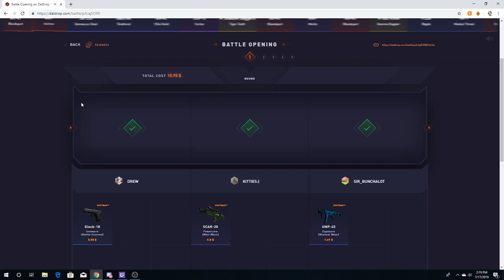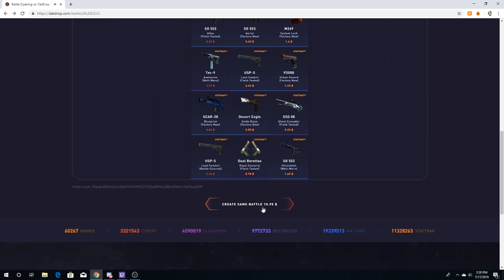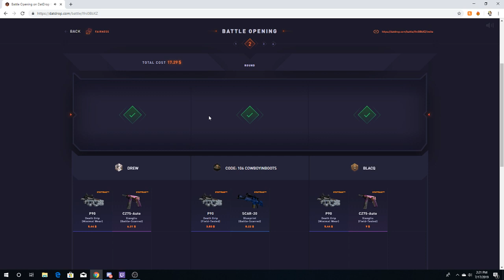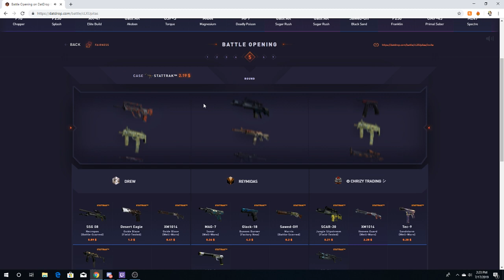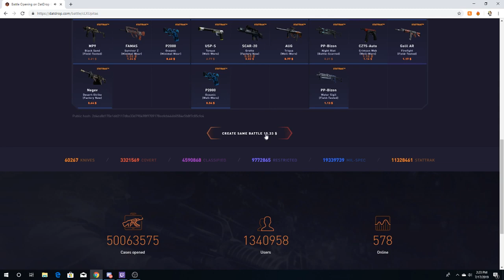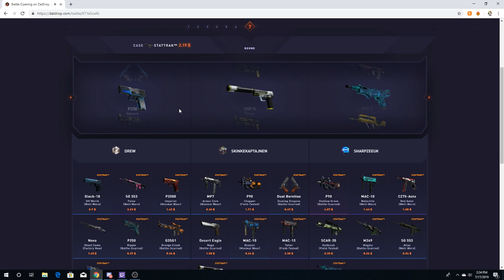Only watch this if you are bored (datdrop)